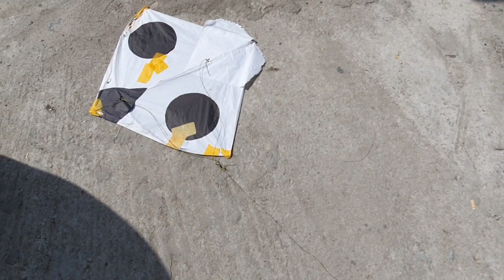Subah subah sheikh patang ly aya ❤️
sheikh patang laya hawa hee ni
umeed krta hoo video achi lgi hogi toh